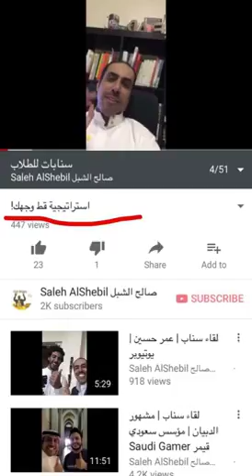الطالب الجامعي والوظيفة